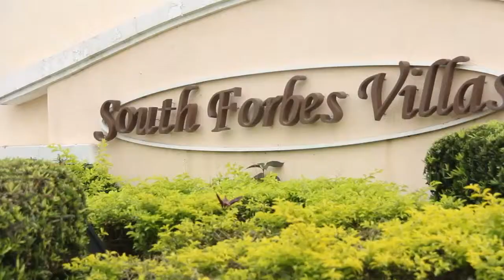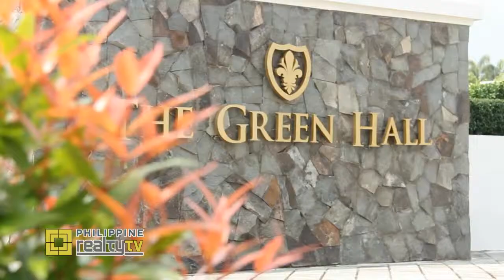South Forbes - The Horizons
Today, we welcome you to South Forbes' The Horizons.

Philippine Realty TV
Season 11